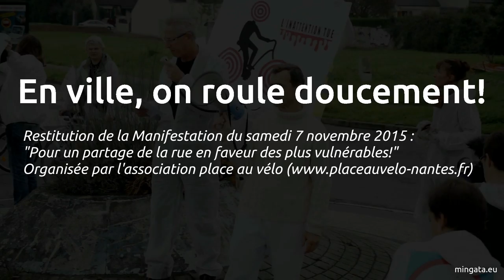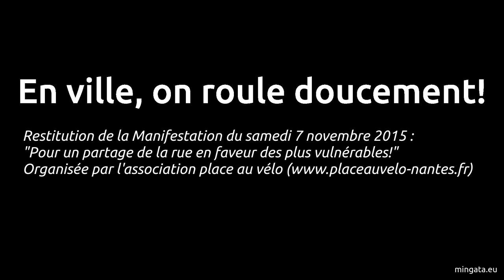En ville on roule doucement!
Restitution de la Manifestation du samedi 7 novembre 2015 :
"Pour un partage de la rue en faveur des plus vulnérables!"

"La rue peut redevenir un est un lieu de vie et d'échange. Les élues qui considèrent qu'il n'est pas raisonnable d'autoriser des centaines de kilo de plastiques et d'acier à foncer à 50 km/h à quelques mètres de poussettes ont le droit de diminuer à 30 km/h la vitesse dans les villes qu'elles gèrent. Les élues qui se préoccupent de la santé de leurs administrées ont la possibilité de diminuer ainsi les pollutions et le bruit des moteurs à explosions. Politiques, agissez!" [François NICOLAS, REZE(44)